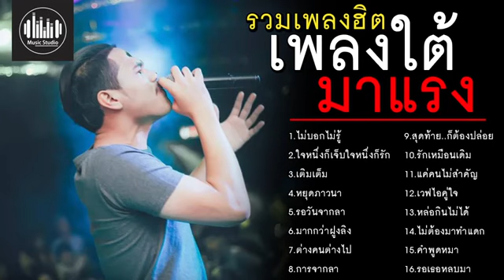รวมเพลงมาแรงเพลงฮิตเพลงใต้